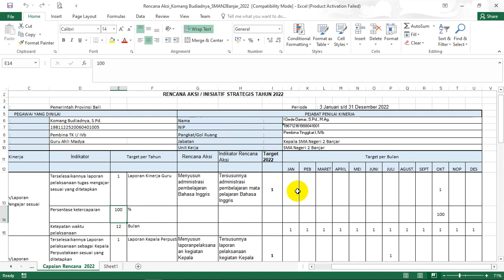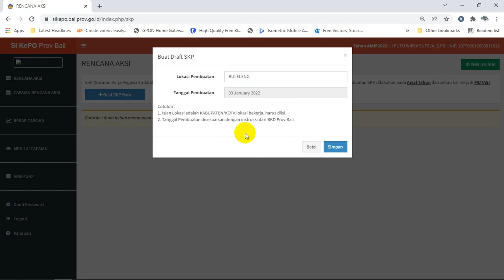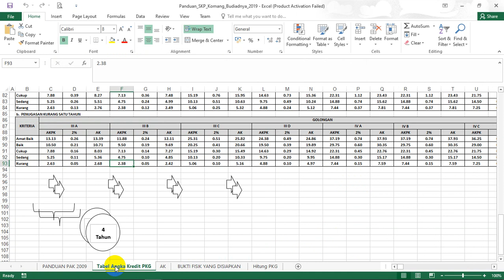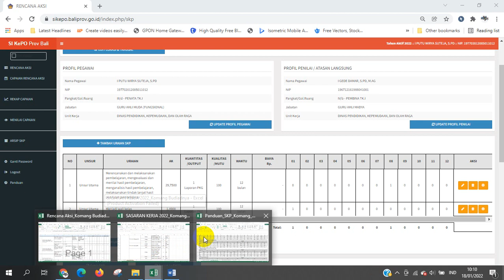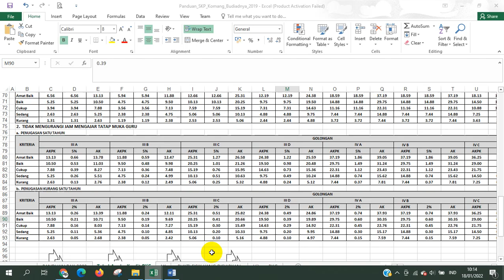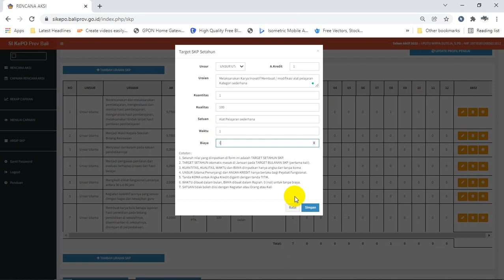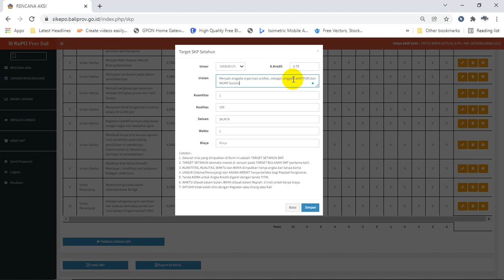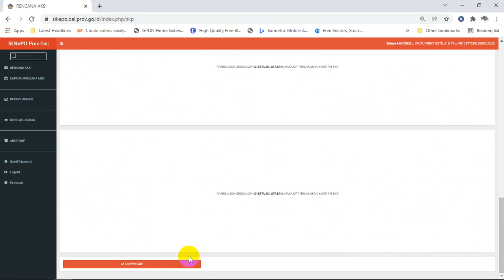Cara Menyusun SIKEPO Berbasis Breakdown Rencana Aksi Jabatan Fungsional Guru Pemprov Bali Lengkap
Cara Menyusun SIKEPO Berbasis Breakdown Rencana Aksi Jabatan Fungsional Guru Pemprov Bali
Rencana Aksi Perjanjian Kinerja Format Breakdown Terbaru

Unduh :
1. Penilaian Kinerja ASN PNS
2. Permen PAN RB No.16 Tahun 2009 Tentang Penilaian Kinerja Guru
3. Rencana Aksi Format Breakdown
4. Sasaran Kerja ASN Format Breakdown